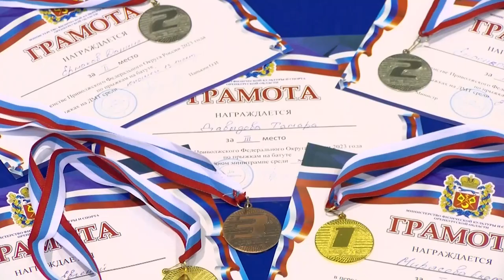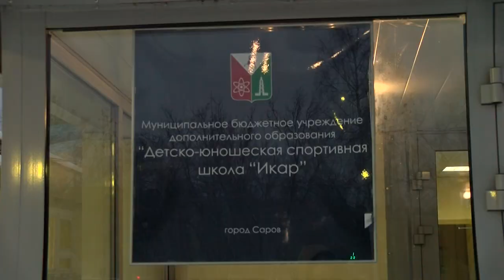Пять медалей привезли батутисты с Первенства ПФО